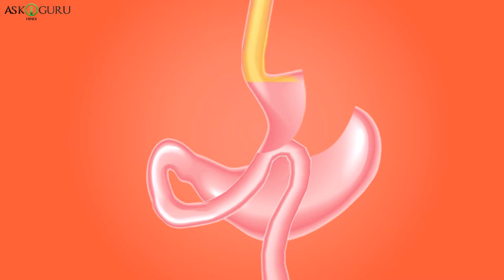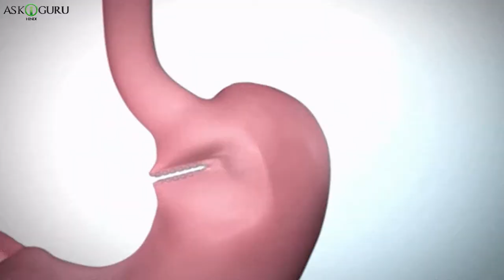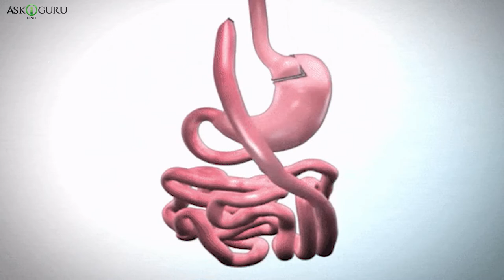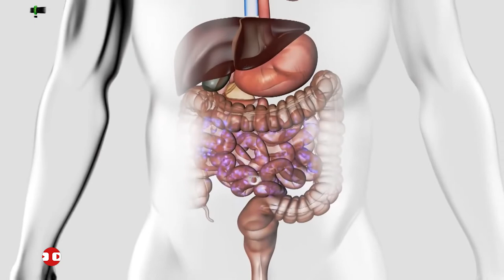वेट लॉस सर्जरी के तथ्य | FACTS ABOUT WEIGHT LOSS SURGERY | ASKIGURU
मोटापा आज एक आम समस्या बन गई है और लोग उचित आकार में आने की पूरी कोशिश कर रहे हैं। वजन कम करने के विभिन्न तरीके हैं लेकिन ट्रेंडिंग तरीको में से एक है वेट लॉस सर्जरी (बैरिएट्रिक सर्जरी। लेकिन क्या आपने कभी सोचा है कि अगर वेट लॉस सर्जरी सुरक्षित है? सर्जरी के बाद क्या आप वजन वापस हासिल करेंगे?
Obesity has become a common problem today and people are trying their best to get into proper shape. There are various ways to reduce weight but now one of the trending method is Weight Loss Surgery (Bariatric surgery). But have you ever wondered if weight loss surgery is safe? After the surgery, will you gain back the weight?

बेरिएट्रिक सर्जरी, वेट लॉस सर्जरी, बेरिएट्रिक सेंटर, वेट मैनेजमेंट डॉक्टर, वेट लॉस क्लिनिक, बैरिएट्रिक सर्जन, बैरिएट्रिक सर्जरी डॉक्टर, वेट लॉस सर्जरी के तथ्य, गैस्ट्रिक स्लीव, गैस्ट्रिक स्लीव सर्जरी, वजन कैसे कम करे

There are many such facts about weight loss surgery that you will know when you watch this video.